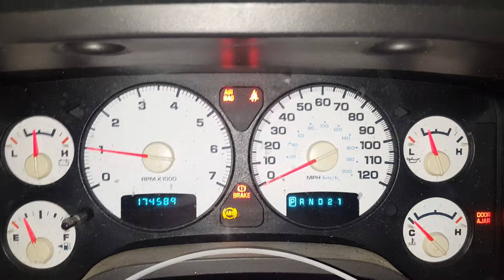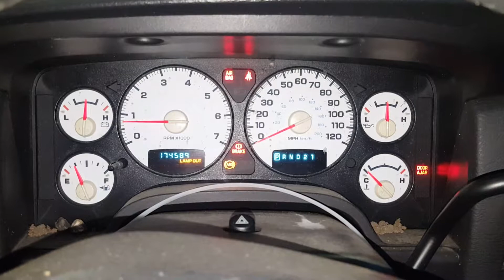DD0433 - 2003 Dodge Ram 1500 Quad ST/SLT - 5.9L Engine